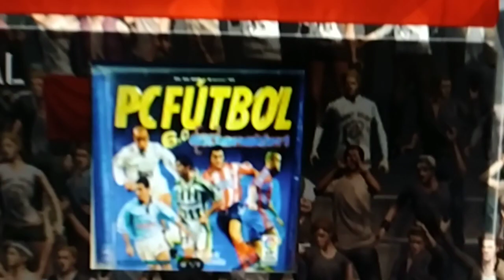LFP 30/60 VS LFP 70/80: REAL MADRID DE LA QUINTA DEL BUITRE VS REAL MADRID DE DI STEFANO